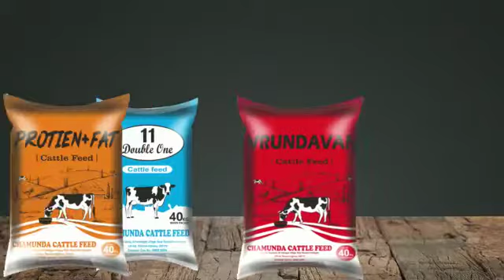This festive season let's us welcome together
Introducing our newly upcoming products CattleFeed with brand ChamundaCattleFeed. Best in quality and good for feeding cattle's.
Warm welcome to GanpatiBapa at this festival celebrate together.